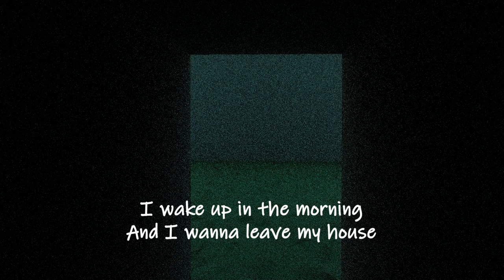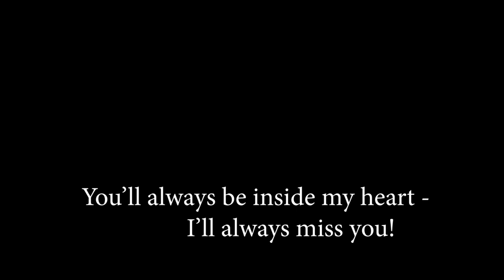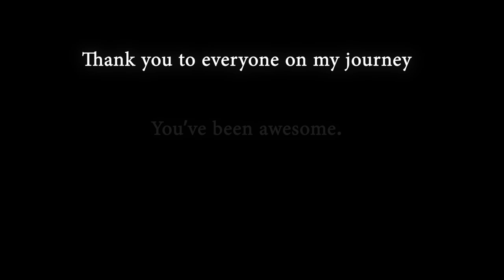"It's The Journey That Counts" - An unfinished song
With my course on becoming a professional game developer over and done with paired with my recent attendance to a music show, I was inspired to create a song for my game's credits as a surprise to my team thanking them and saying goodbye to the course. Sadly, Complications arose and time limits were a bit too tight and so my team never got to see the video, Plus it didn't fit the tone of the game and so didn't make sense to have this random song play at the end.

Because it'd never see the light otherwise, I decided to publish this to my channel as otherwise it really would just waste away... For that reason - Please excuse the horrible singing and animation! It is all a draft...

"It's The Journey That Counts"
Track Length: 131 seconds
Programs:
- Premiere Pro (Editing + most 3d text)
- Blender for 3D animations as well as 2D animation segment
- Krita for art at the end
Author: (Me!) The Redcoat
Thanks to the mystery piano player too!

LYRICS:

(Verse 1)
It's kinda sad our story came to it's end,
But the adventure's just begun
So won't you join me my friend?
If all together we had fun,
Does it matter where we end?
Because...
Well at least we had some fun again!

(Chorus)
I wake up in the morning,
And I wanna leave my house.
Not because I feel confined,
But I just wanna run about!
I'm feeling so so full of joy-
So say goodbye to my doubts.
Because...

(Verse 2)
It's kinda sad that,
We're all running out of time,
But if you really think about it,
It's a blessing in disguise!
Every second, Every minute,
Matters more,
If there's a limited supply!

(Verse 3)
And I'm glad I could enjoy it with you!
(I'm glad we could be friends~
Hope to see you very soon!)
You'll always be inside my heart-
I'll always miss you!
(But remember my dear friend,
There's still a lot of work left to doooooooooooo!)

(Final Chorus - Modified)
When I wake up in the morning,
I just wanna leave my house.
I'm feeling oh so full of joy-
So say goodbye to all my doubts.

Once again, Thanks to my team and the mystery piano player along with everyone who I've worked with over the past two years! You've all been awesome and I'll miss you guys so much!